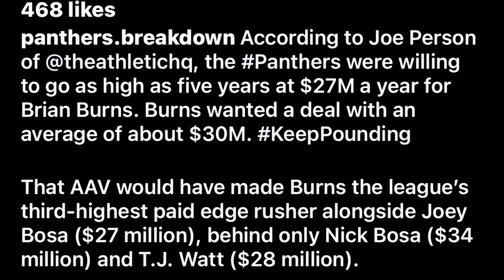Brian Burns Demands The Brinks Truck